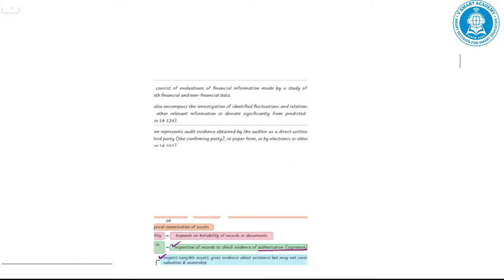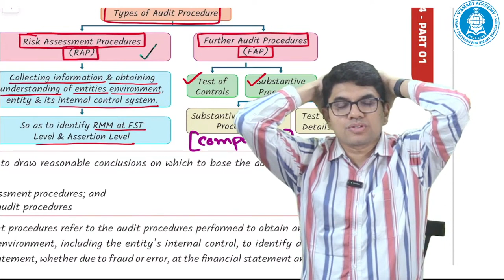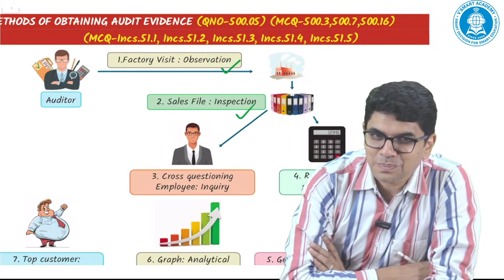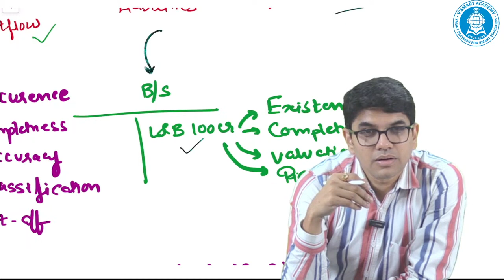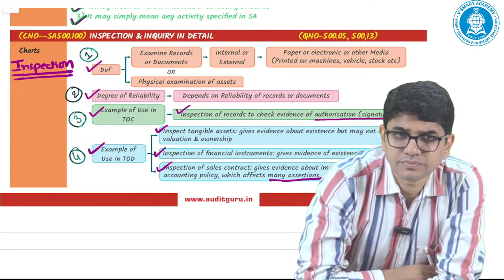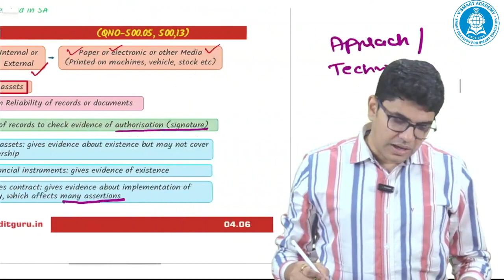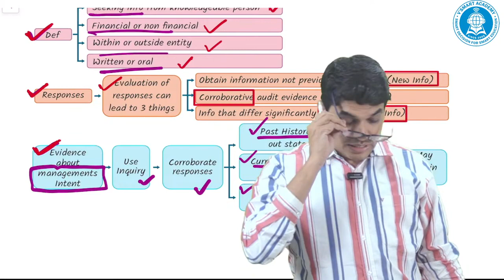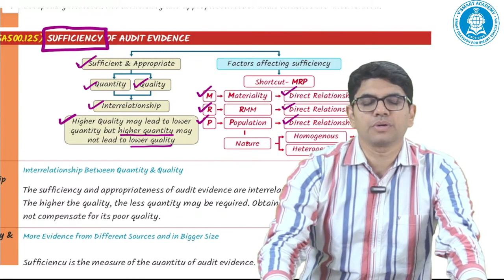02. CA Inter Audit Exam Oriented | May/Nov 24 | CA Ravi Taori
02. CA Inter Audit Exam Oriented | May/Nov 24 | CA Ravi Taori